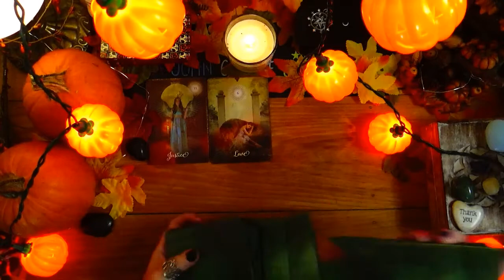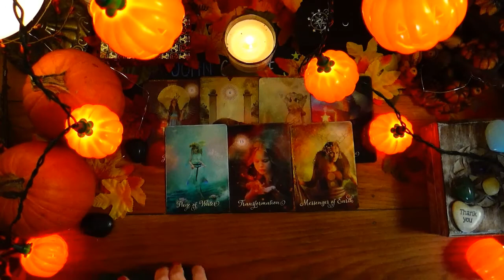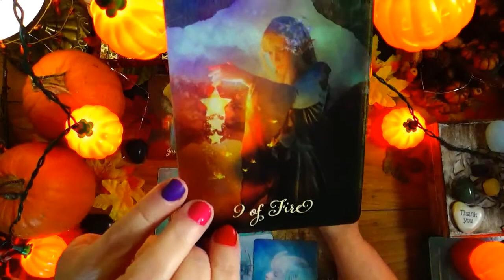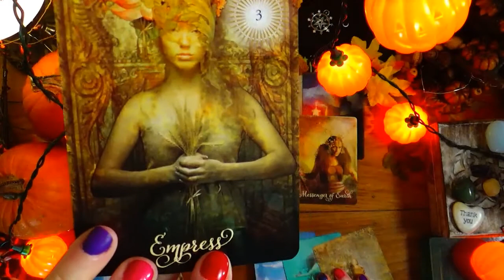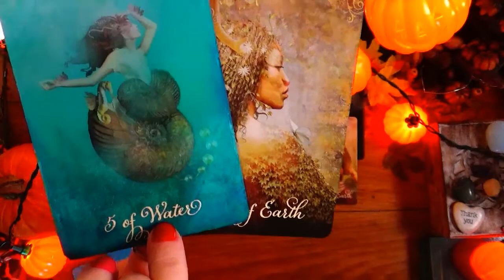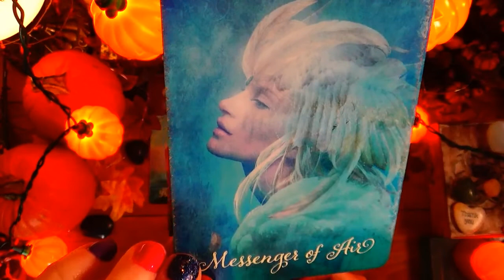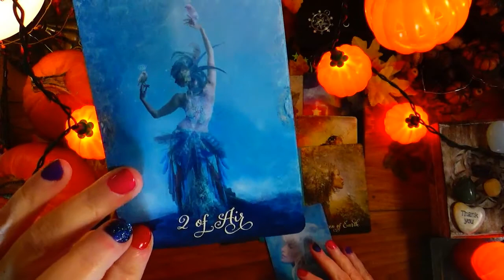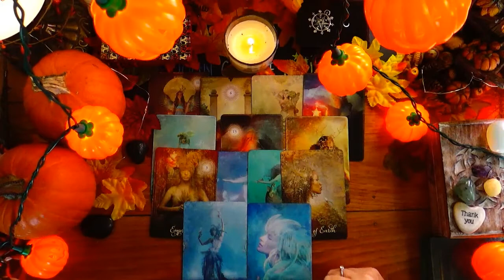Pisces [Spiritual] Centering Your Connection | Can You Feel It Happening? Power Of Transformation 😍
I am not a licensed physician or therapist. Please use your personal judgement and good common sense when watching tarot/oracle readings on YouTube. These readings are general readings for everyone and in no way should be used in place of your own decision making